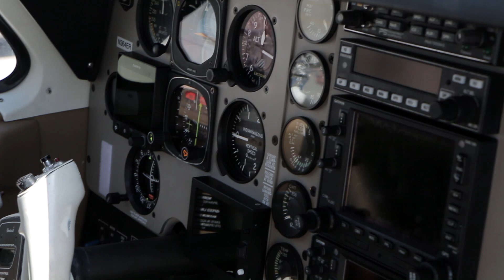Η Shaesta Waiz στο αεροδρόμιο της Αθήνας – Shaesta Waiz at Athens airport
Πέρα από κάθε αντιξοότητα, η Αφγανή Shaesta Waiz έγινε η πρώτη γυναίκα πιλότος στη χώρα της και σήμερα, έχει ξεκινήσει ένα τιτάνιο solo ταξίδι γύρω από τον πλανήτη, καλύπτοντας μια απόσταση 25.000 μιλίων, με το μονοκινητήριο BONANZA A36 και με στόχο να προωθήσει την επιστήμη και την αεροπορία για τις γυναίκες, σε 19 χώρες σε 5 ηπείρους.  Το όνειρό της, να προωθήσει τη γυναικεία παρουσία στην αεροπορία: Σήμερα, οι γυναίκες αντιστοιχούν στο 0,6% του συνολικού αριθμού πιλότων παγκοσμίως. Οι 450 γυναίκες πιλότοι παγκοσμίως, θα μπορούσαν όλες μαζί να χωρέσουν σε ένα Airbus 380! Το BONANZA A36 προσγειώθηκε στο αεροδρόμιό μας και υποδεχτήκαμε με μεγάλη χαρά τη Shaesta, ανταποκρινόμενοι στο σχετικό κάλεσμα του ICAO και σε συνεργασία με την Υπηρεσία Πολιτικής Αεροπορίας. Η Shaesta μίλησε σε 45 μαθητές του 2ου Aviation & Flight Academy της Ακαδημίας θεωρητικών και πρακτικών μαθημάτων αεροπορίας, που διοργανώνει από πέρυσι ο Διεθνής Αερολιμένας Αθηνών σε συνεργασία με το Hellenic American University.
Shaesta Waiz - The first female certified civilian pilot from Afghanistan, the first in her family to attend college, she has her master’s degree and a burning desire to help others like her to achieve.  It was a great pleasure to welcome Shaesta in our airport. Athens airport is the 8th stop of her trip around the world (28 stops). During her visit in Athens she had the chance to talk with 45 students of the 2nd Aviation and Flight Academy.